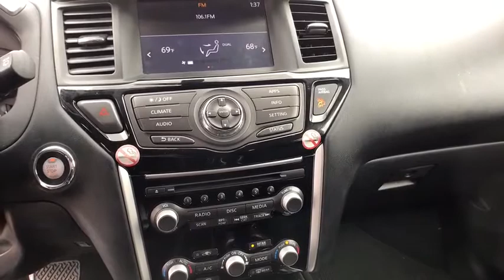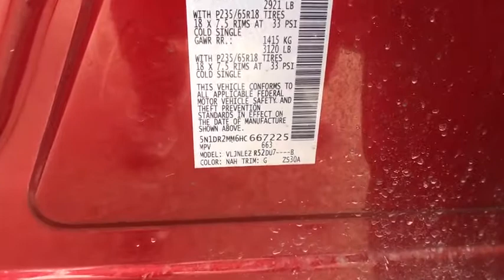2017 NISSAN PATHFINDER Great Falls, Missoula, Helena, Billings, Kalispell, MT HC667225HA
RED USED 2017 NISSAN PATHFINDER available in Great Falls, Montana at Lithia Honda Great Falls. Servicing the Missoula, Helena, Billings, Kalispell, MT area.

Lithia Q Certified. SV trim. $800 below Kelley Blue Book! Third Row Seat, Bluetooth, iPod/MP3 Input, CD Player, Dual Zone A/C, Remote Engine Start, 4x4, Aluminum Wheels, Rear Air, Satellite Radio, Back-Up Camera. CLICK NOW!br /br /PURCHASE WITH CONFIDENCEbr /2 Years/ 100,000 Mile Warranty, Powertrain Coverage, A thorough 128-Point mechanical and appearance inspection is performed, Only ASE Certified Technicians who have completed Q Certified training on our existing standards, Rental Reimbursement, Nationwide Protection, A deductible per visit will apply br /br /KEY FEATURES INCLUDEbr /Third Row Seat, 4x4, Rear Air, Back-Up Camera, Satellite Radio, iPod/MP3 Input, Bluetooth, CD Player, Aluminum Wheels, Remote Engine Start, Dual Zone A/C. Rear Spoiler, MP3 Player, Keyless Entry, Privacy Glass, Steering Wheel Controls. Nissan SV with CAYENNE RED exterior and Charcoal interior features a V6 Cylinder Engine with 284 HP at 6400 RPM*. br /br /EXPERTS REPORTbr /newCarTestDrive.com explains The Pathfinder's size allows for a lot of elbow room, while Nissan does a good job balancing the challenging objectives of comfort, access, space and especially storage.. br /br /EXCELLENT VALUEbr /AutoCheck One Owner This Pathfinder is priced $800 below Kelley Blue Book. br /br /WHY BUY FROM USbr /Honda of Great Falls sells New Honda's and used cars, trucks & SUVs of all makes and models in Great Falls, MT. We have a strong and committed sales staff with many years of experience satisfying our customers' needs. Feel free to browse our inventory online, request more information about vehicles, set up a test drive or inquire about financing! br /br /Price does not include title, license, or dealer doc fees. See dealer for details.  br /